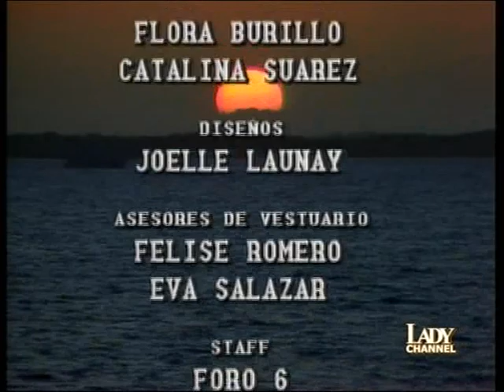Cuore pietra (Tu o nadie) telenovela sigla finale Lady channel